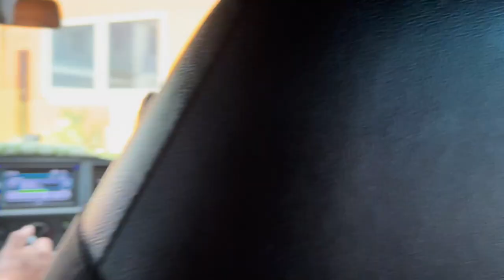MY 2 HUSKIES FIRST TIME TRAVELING BY SHIP | PETS TRAVEL REQUIREMENTS TO BANTAYAN ISLAND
On this channel, I will be sharing anything, lifestyle, travel, about my dogs and will also share growth and memories! 😊

Stay safe everyone and ILY 💕

instagram. @priincessmae
tiktok. @princessandthepupper
facebook. Princess Mae Cañete Buangjug

Thank you so much Guys! God Bless! 😇